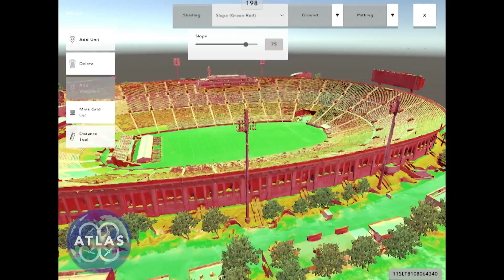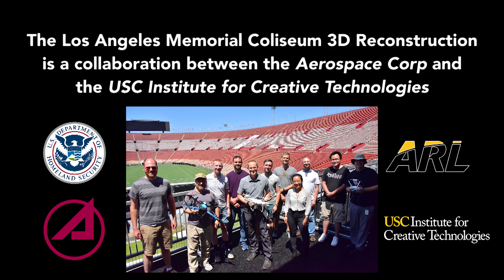LA Memorial Coliseum Drone Mapping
The Aerospace Corporation and the University of Southern California’s Institute for Creative Technologies (ICT) recently collaborated to provide the Department of Homeland Security with a 3D model of the Los Angeles Memorial Coliseum using commercial, off the shelf unmanned aerial systems.

The aircraft were flown autonomously using an ICT application to capture thousands of high-resolution still photographs of the structures. This collection, or “mapping” of the Coliseum took only 4 hours. Commercial photogrammetry software, in combination with classification algorithms developed at ICT, were used to reconstruct the structures in three dimensions and prepare the models for visualization and analysis.

ICT’s ATLAS, the Aerial Terrain Line of sight Analysis System, allows users to visualize sight-lines and plan tactical movements on and around the reconstructed structure.

Written, directed, and edited by Anthony DeCapite.